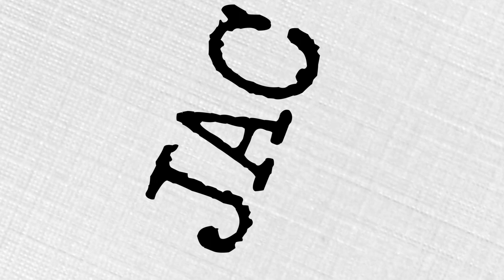The Quarantine Family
We can't go out and party
schools out so we're not tardy
too bad my kid's not smarty
we're here in quarantine

Out eating is forbidden
close courting is suspended
our lives are all up-ended
we're stuck in quarantine

Lather...Rinse...Repeat

The covid's getting to us
We wait for stimulu-us
we keep our social distance
We hate this qua ran tine

No paper for butt wiping
we're sick of zoom and skyping
tiger king not worth the hyping
We're done with quarantine

Social Distance...Inconvenience...for Existence